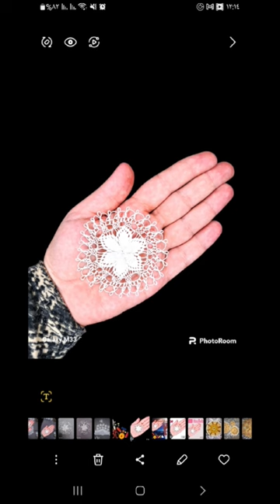____________#Shorts #_________________________________________ سورة القارئة_منة_الله_رمضان الكهف